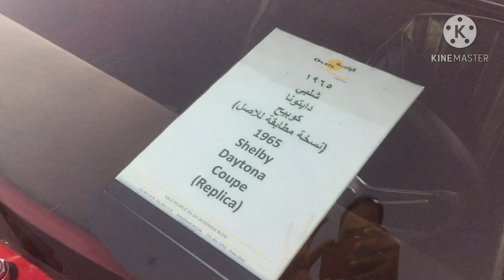Auto expo at Qatar racing club.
This 2021 auto expo have phenomenal range of bikes and cars.Specially vintage section was awesome.